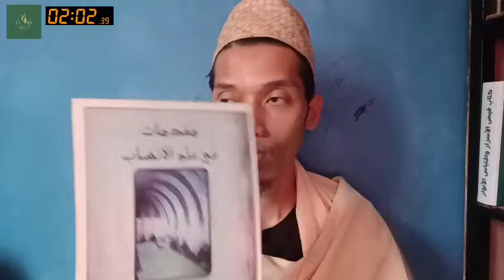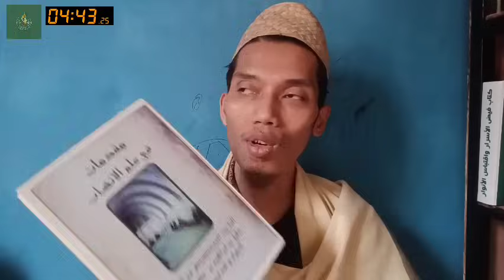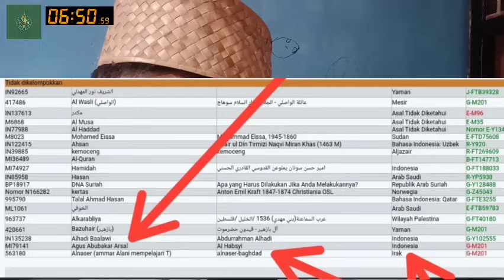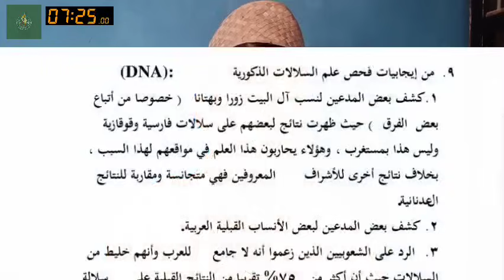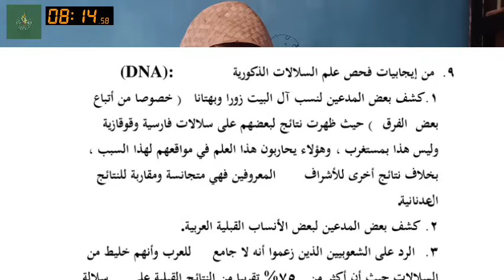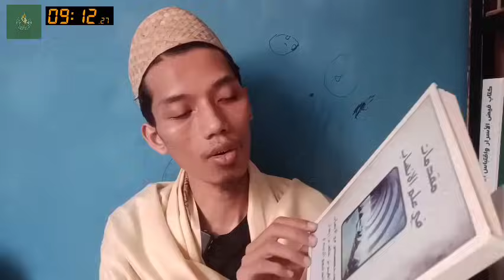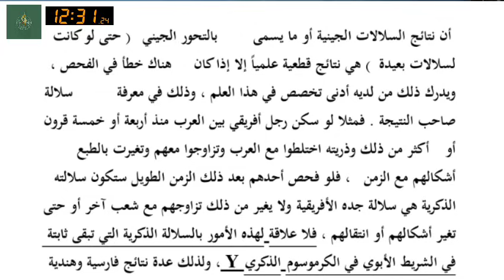Habaib Baalawi Paling Rapi Melestarikan Haplogrup G !! Habib Agus Arsyal Al Habsyi Berhaplogrup G !!